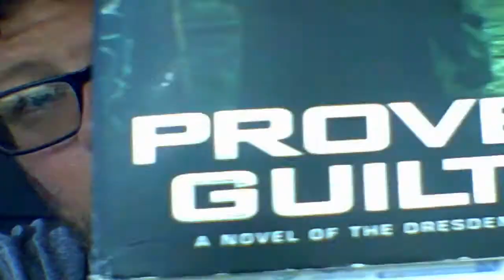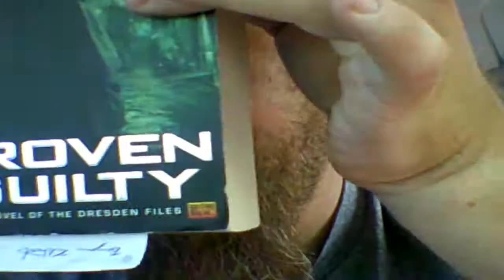Dresden Files Proven Guilty chapter 08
By
Jim Butcher